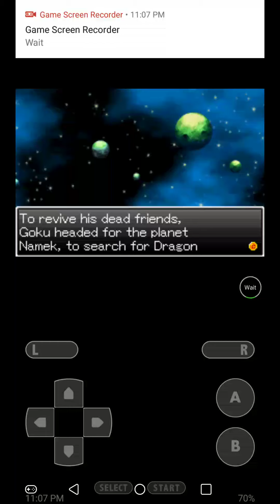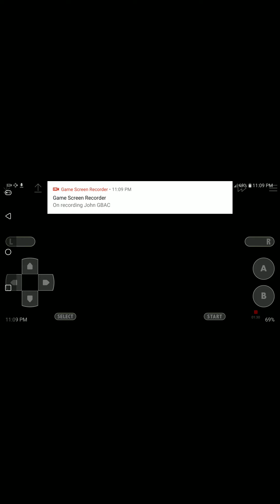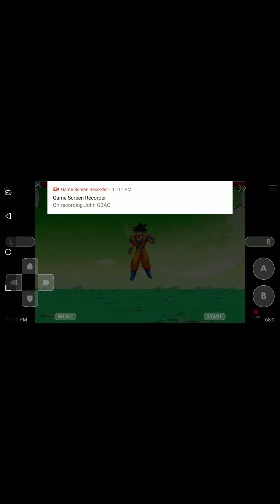DragonBall SuperSonic Warriors(Goku's Story) Ep.2 Part 1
"Sorry For all the rotating and Changes at the start I did not do it before hand I'll do the start a bit better next time😅"-thehokage